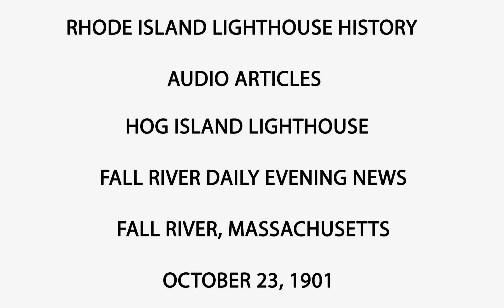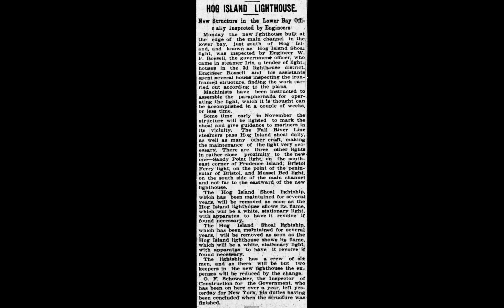Hog Island Lighthouse - New Structure in the Lower Bay - Audio Articles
This an article from the October 23, 1901 edition of Fall River Globe (Fall River, Massachusetts). It's about the construction and completion of Hog Island Lighthouse.